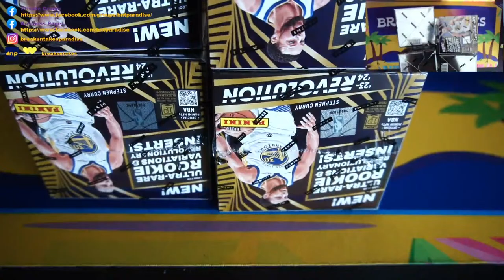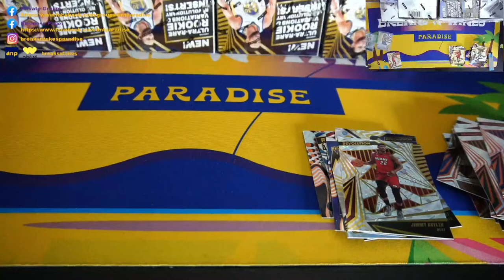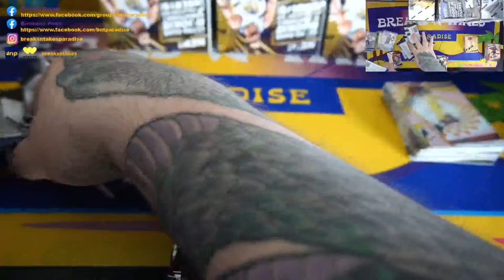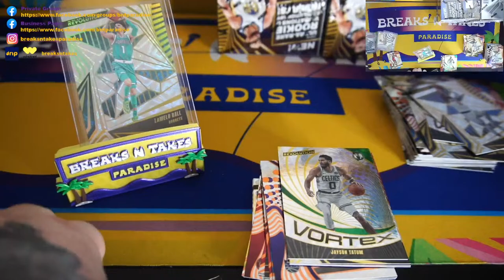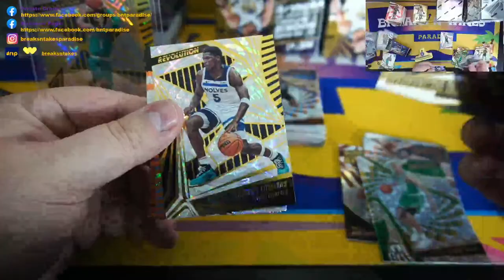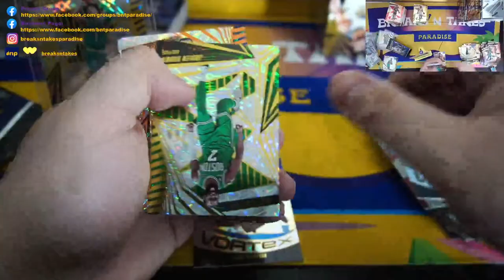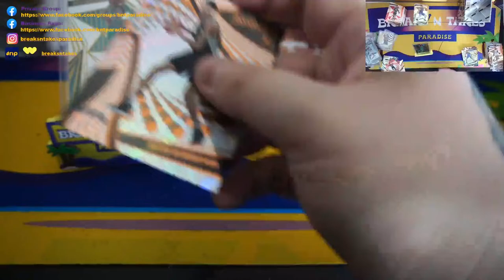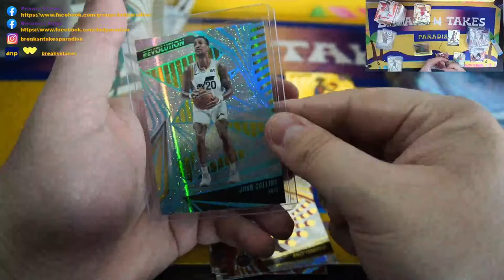Break #1097: 2023-24 Panini Revolution Basketball Hobby Case (8 Box) Team Break